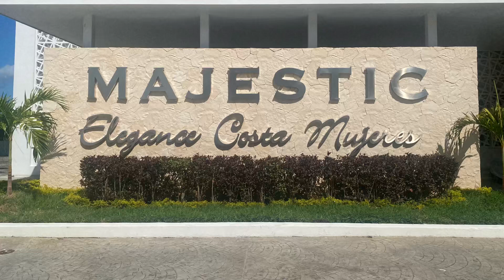Majestic Elegance Resort Tour